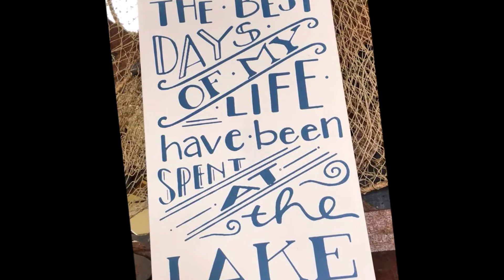CAPN J's 2018 STRIPER SEASON OPENER Copy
THe Ol' Capn takes His Favorite Girl & Net Boy Fishin' for Stripes N Cats.